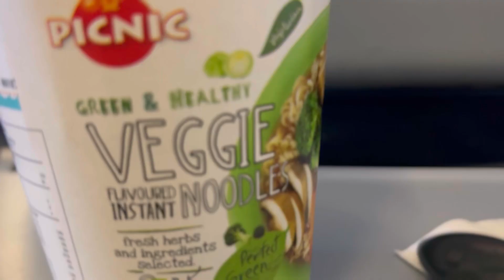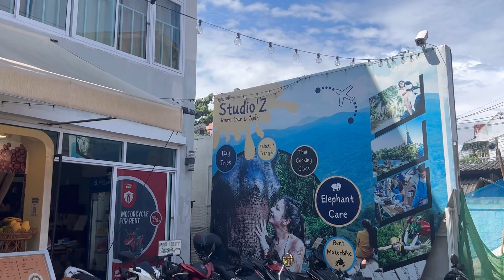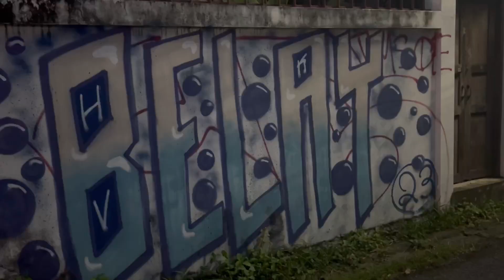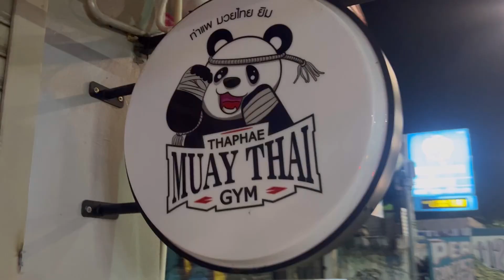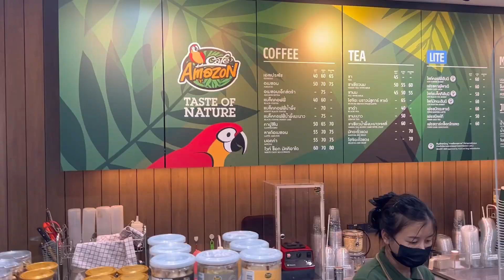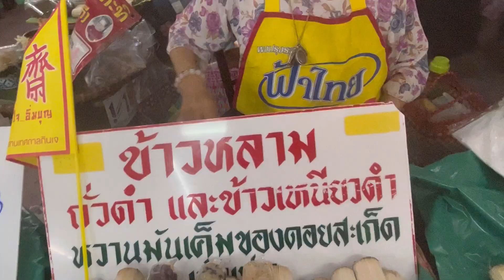Inside Chiang Mai : The Cultural Capital Of Thailand 🇹🇭